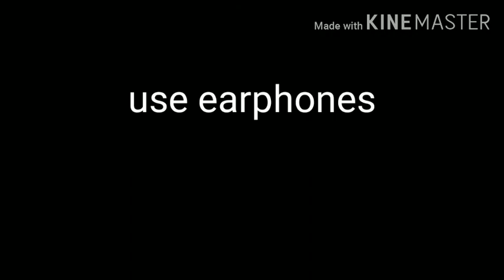Toy music ( carousel) | relaxing sound | calm music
This video features 5 minutes video horse toy ( carousel) which is very calm  and act as healers  relaxing music

follow my other social websites for more updates

spread Love 💖🎧